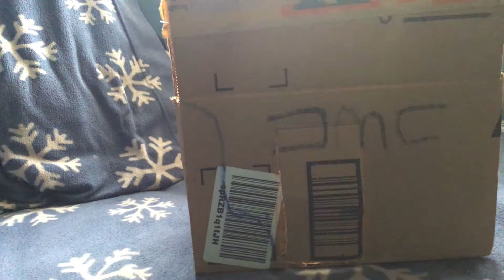Squishmellows in time - 1885 AD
Yee Haw! You In The Year 1885! You Successfully rescued Chewy!